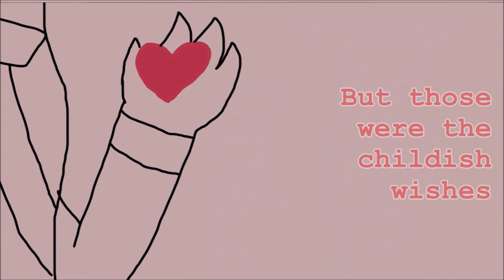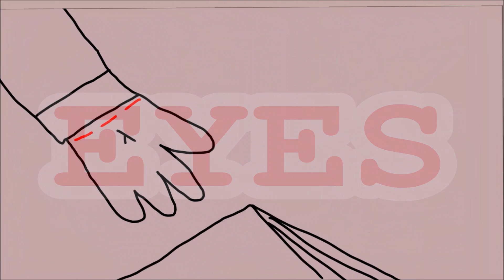OPEN UP YOUR EYES | ANIMATIC {Countryhumans AU}